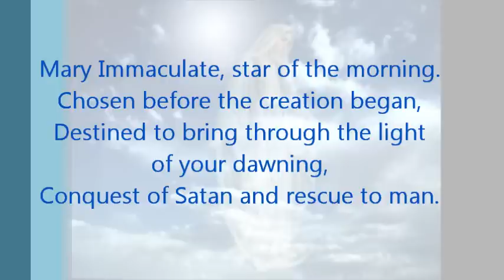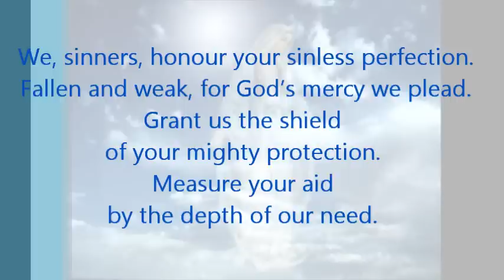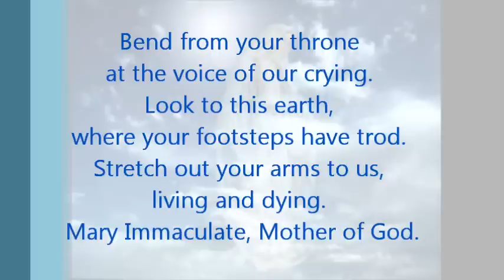SJM NJ Chapter - Mary Immaculate Star of the Morning (one pic)